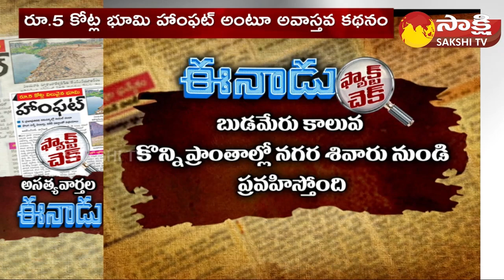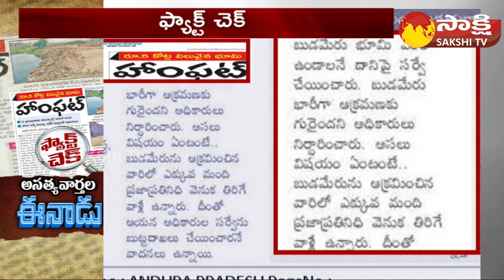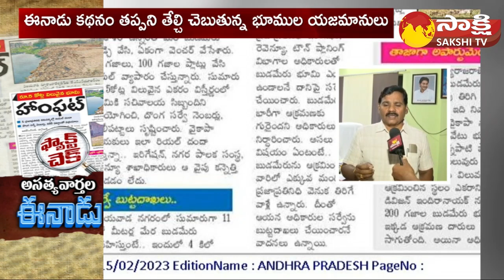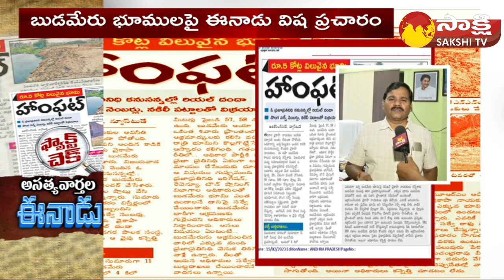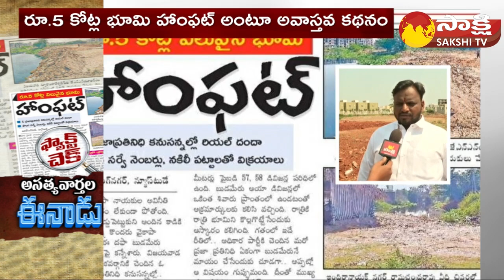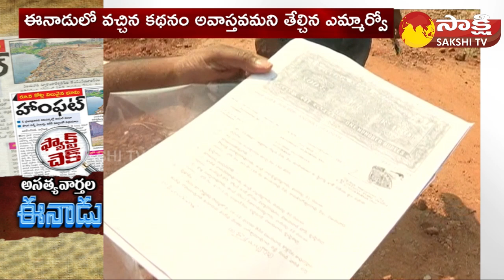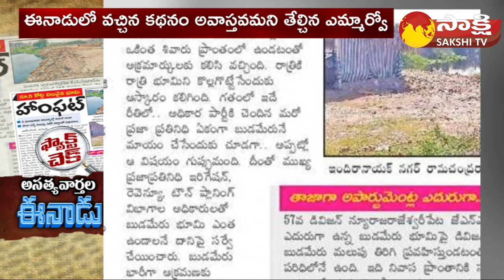Fact Check: Eenadu News Paper Fake News Propaganda | Budameru Lands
Fact Check: Eenadu News Paper Fake News Propaganda | Budameru Lands | Sakshi TV